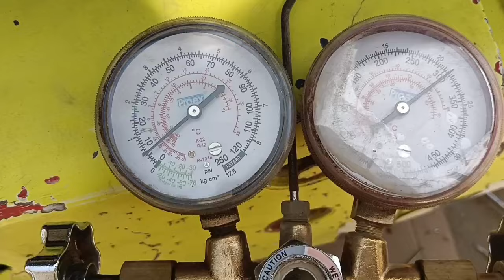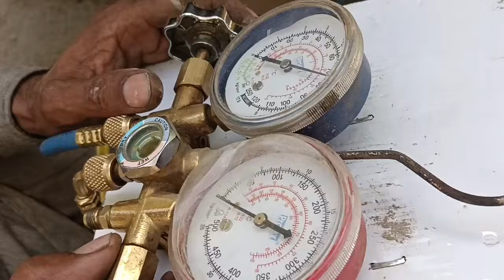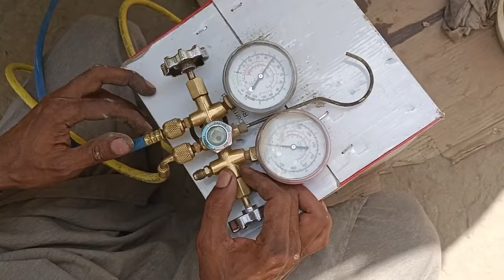How To AC Compressor Replace | Track AC Compressor Fitting Kesa hota Hai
AC Compressor gas
ac compressor work kesa
how to ac compressor check
how to ac compressor repair
AC compressor fitting kesa
compressor sd5 Mercedes
how to ac compressor change
how to ac compressor
check ac compressor good or bad
replace ac compressor old Truck
test ac compressor truck
clean ac compressor track
check ac compressor working or
track K compressor fitting
Old Truck AC compressor replace
track K compressor kesa
air conditioner compressor kesa fitting process